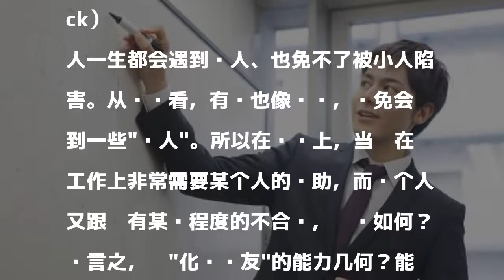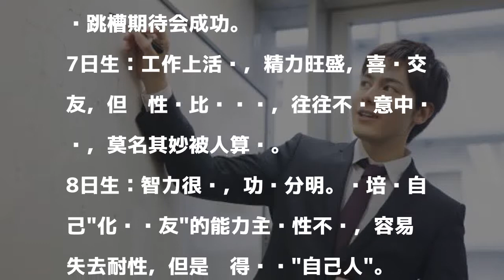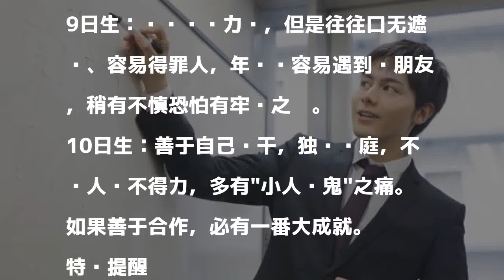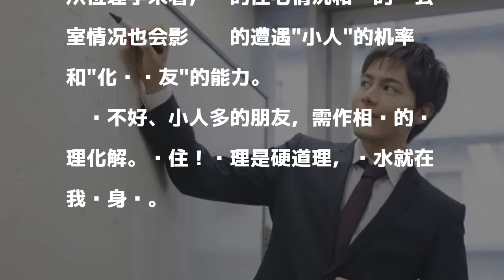从生日看你身边是贵人多还是小人多？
發表評論評論如下。